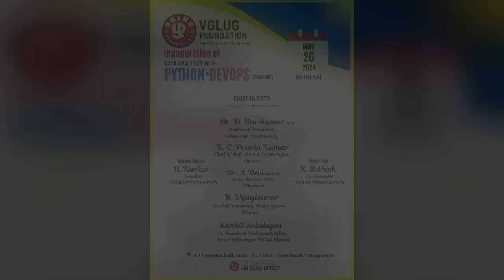Inauguration of Data Analytics with Python & Devops Training (Part 3)| VGLUG